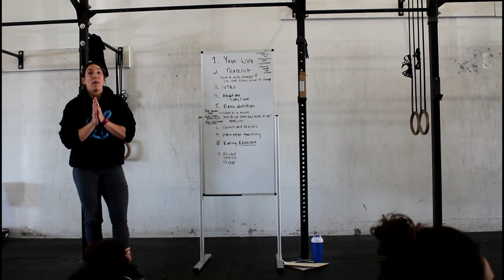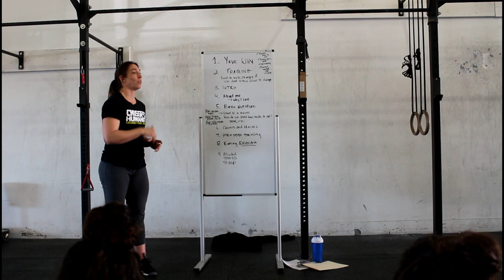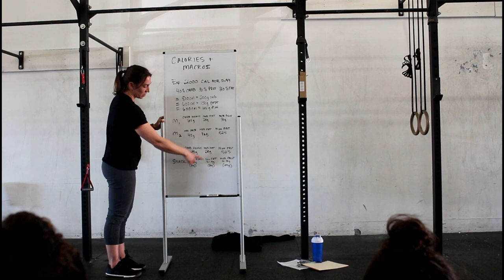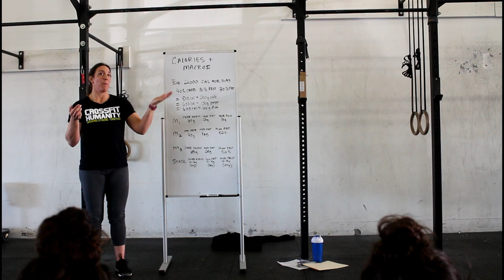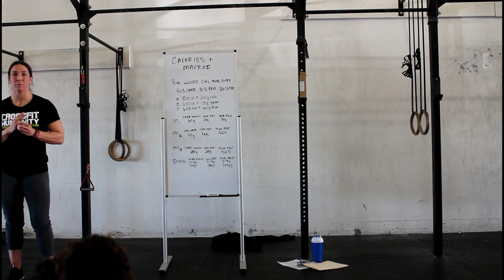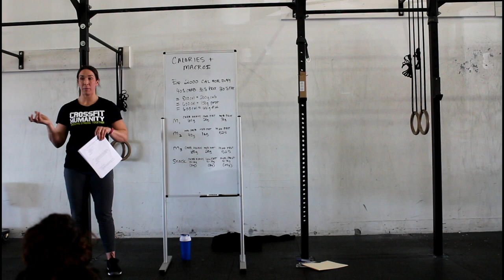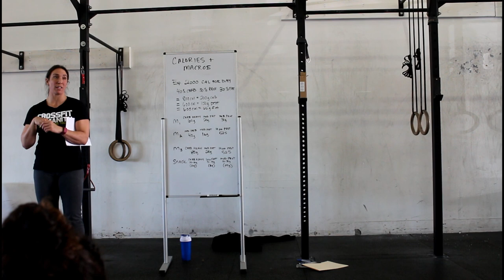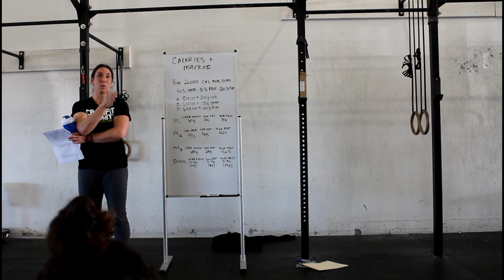Crossfit Humanity | January 2019 Nutrition Seminar by Coach Shawna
In this video, Nutrition Coach and Class Coach Shawna Norton breaks down weight loss and muscle gain for athletes with proper macronutrients. Shawna goes over a bunch of different topics such as how carbs are used for energy, sugar is ok in moderation, the importance pre and post workout meals, and lots more!